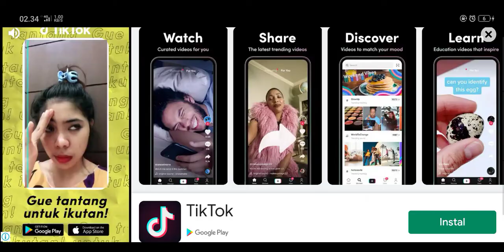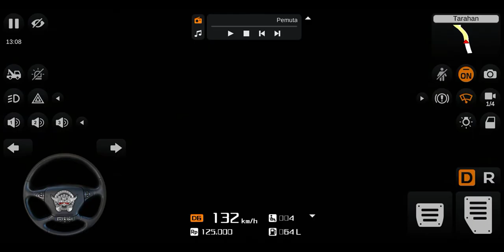Pengalaman pertama bermain bus simulator || langsung nabrak mobil polisi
Disini saya meminta bantuan teman teman untum bermain bersama dan mengajari saya bermain trus dan bus simulator